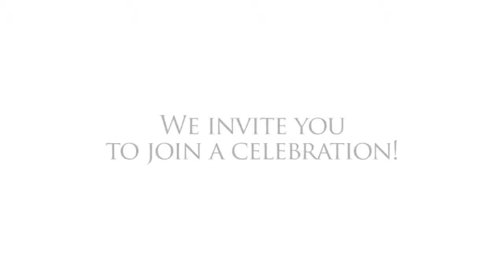Keepsake Jewelers Valentine AD 4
Celebrate Life / Celebrate Love